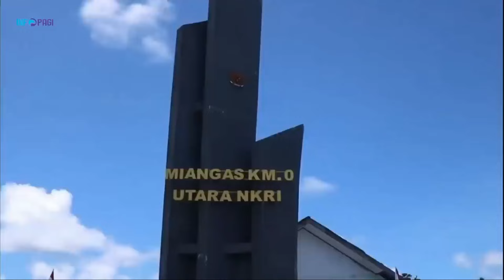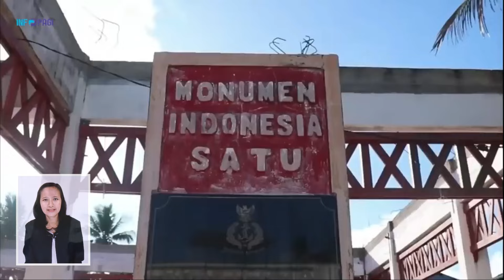Dulu Jadi REBUTAN Amerika & Belanda, Kini Pulau Terluar ini BERUBAH Akibat Pembangunan!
Pulau Miangas atau Las Palmas (Palmas Island) adalah pulau Indonesia yang berbatasan dengan negara lain yaitu Filipina. Pulau ini termasuk ke dalam desa Miangas, kecamatan Nanusa, Kabupaten Kepulauan Talaud, Provinsi Sulawesi Utara, Indonesia. Sebelumnya, Miangas pernah diperebutkan dua negara besar yakni Amerika Serikat (yang kala itu masih menjajah Filipina) dengan Kerajaan Belanda (yang juga menjajah kepulauan Nusantara atau Hindia Belanda). Hasil putusan Pengadilan Arbitrase menyatakan Pulau Miangas masuk ke dalam Wilayah Belanda/Indonesia. Keputusan ini masuk ke dalam Traktat Paris (Paris Treaty). Pasca kemerdekaan masing-masing kedua negara, Indonesia dan Filipina, mengakui keputusan Arbitrase Internasional tentang pulau Miangas.

Pengakuan ini diperjelas lebih lanjut di dalam perjanjian Lintas Batas (Border Crossing Agreement) antara Indonesia dan Filipina yang ditandatangani pada tahun 1956. Di dalam perjanjian ini, kedua negara mengakui bahwa Pulau Miangas merupakan pos lintas batas di pihak Indonesia. Keputusan Arbitrasi Internasional ini diperkuat oleh hasil penelitian dari 2 orang pakar hukum internasional, yaitu Willem Johan Bernard Versfelt dan Daniel-Eramus Khan.

Simak informasi selanjutnya dalam ulasan video berikut!